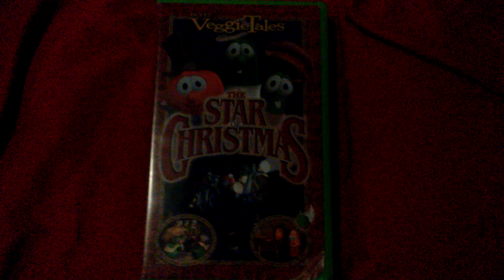VeggieTales: The Star Christmas VHS Review